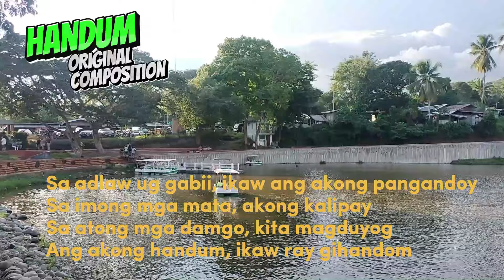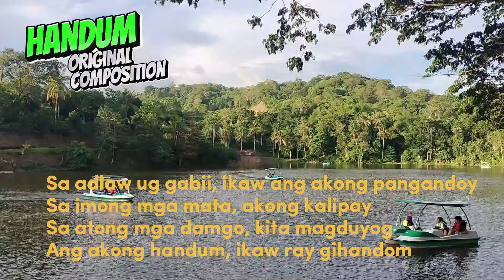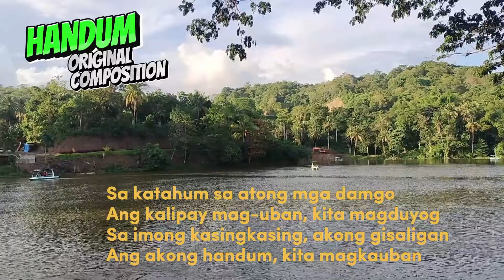Handum ( Original Composition )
Hello guys
I'm excited to share my latest creation with you all. This is my original bisaya song titled "HANDUM" which I wrote, composed, and performed myself.

I would love to hear your thoughts and feedback in the comments below.

I’m thrilled to offer my music and melodies for your creative projects. Whether you're working on a YouTube video, podcast, short film, or any other artistic endeavor, you are welcome to use my tracks to enhance your work. My goal is to support and inspire creativity in all forms, and I’m excited to see how my music can contribute to your projects.

License Information:
This means you can use it freely as long as you provide proper credit.

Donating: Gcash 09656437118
Sharing: Spread the word by sharing my music with others. Don't miss out on my latest releases and updates!

Thank you for considering my music for your projects. I'm excited to see the amazing things you create with it!

Request a Custom Song:
Do you have a specific vision for your project and need a custom track? I offer personalized music creation tailored to your needs. Whether it’s a specific mood, genre, or instrumental arrangement, I’m here to bring your vision to life.

Frequently Asked Questions (FAQs):
Q: Can I use your music in commercial projects?

Q: How should I credit you in my project?
A: Please use the following format: Music by [ joband19tv ] - [Track Title], with a link to my profile.

Q: Can I modify your tracks?
A: Yes, you can make modifications to fit your project’s needs, but please still provide proper credit.

Q: Where can I find your latest releases?
A: Stay updated with my latest tracks by following me